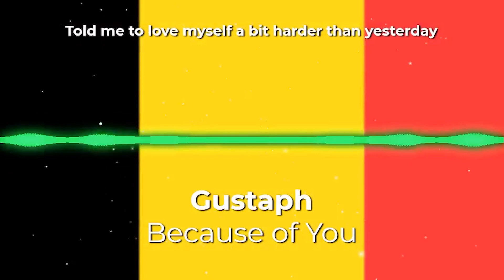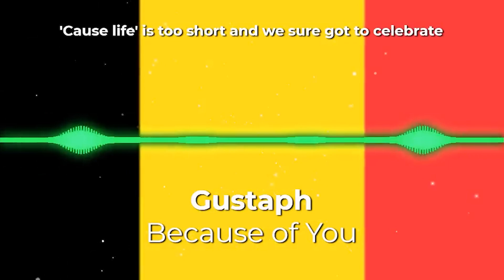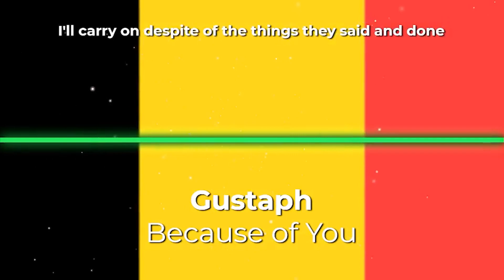Gustaph - Because of You (8D Audio) (Eurovision 2023 - Belgium)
USE HEADPHONES FOR FULL EXPERIENCE!

This was the Belgian Eurovision 2023 Entry in 8D!